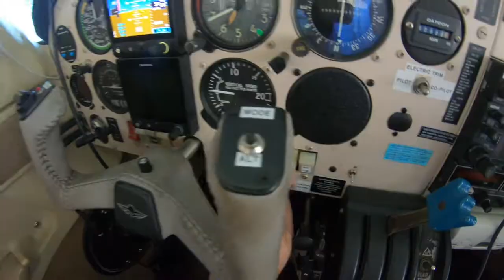Mooney M20F Executive Cross Country Operations Flight VLOG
Come along as I fly from Centennial, Colorado to Fort Collins, Colorado while I introduce normal Mooney M20F Executive cross country operations and procedures. This is a short cross country that I often do to build time and experience. It is an IFR operated flight (Instrument flight rules); so things will get busy departing Centennial underneath the Class Bravo shelves of Denver International Airport's airspace. Enjoy!